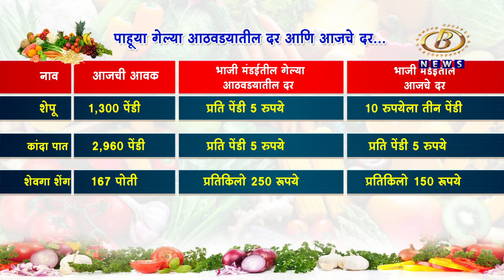कोल्हापूरच्या मार्केटमध्ये भाजीपाल्याची आवक वाढली, फळभाज्यांचे दर उतरले तर पालेभाज्यांचे दर स्थिर